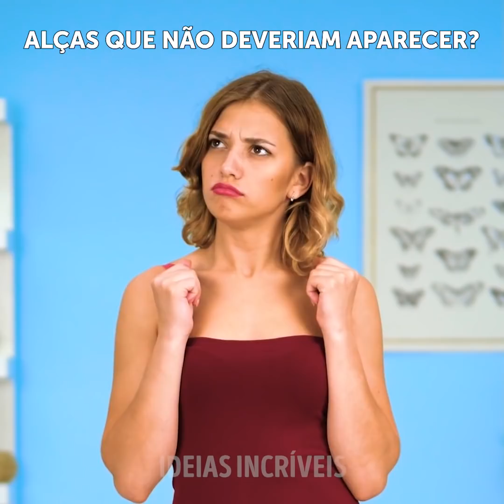27 MANEIRAS DE MODERNIZAR UMA ROUPA DE VERÃO SEM GRAÇA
COMO TRANSFORMAR UMA ROUPA ANTIGA EM UM ITEM BONITO

Você está pronta para ficar poderosa neste verão? Por que não começar com suas roupas, em vez de se desfazer das roupas que não estão em uso e comprar roupas novas, você pode customizá-las, criando itens exclusivos e bonitos.
Eu lhe mostro 5 maneiras diferentes de usar um mesmo maiô para que toda vez que você vá à praia; possa ter um novo visual.
Se o seu cinto for muito longo, você pode prender a ponta no lugar usando fita dupla face.
Se você tem uma saia muito longa, que saiu de moda, pode cortar usando como molde um top sem mangas e costurar nos ombros para criar um lindo vestido curto de verão.
Para uma noite especial, você pode pegar alguns lenços e transformá-los em lindas blusas e vestidos apaixonantes. Um dos vestidos pode ter as costas de fora, preso com um cinto e também um lindo vestido formal de ombros de fora.

Minutagens:
1:10 - Roupas artesanais de verão
3:52 - Maneiras de usar um cachecol
6:26 - Dicas bonitas para sua bolsa
8:23 - Top cropped moderno
10:43 - Como reciclar seus sapatos
15:09 - Roupa de dormir